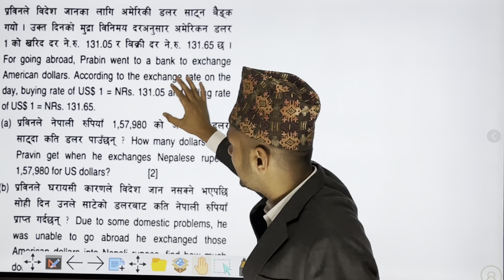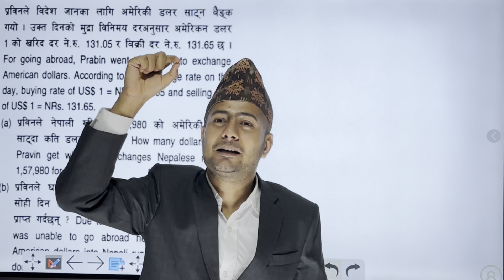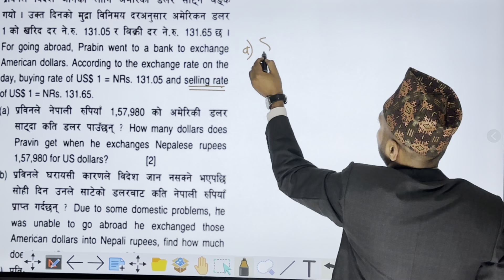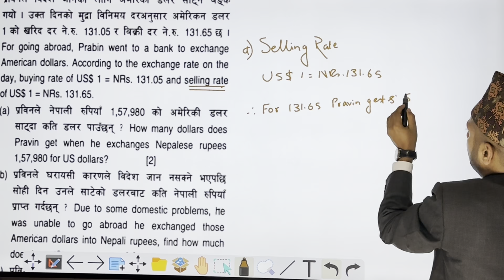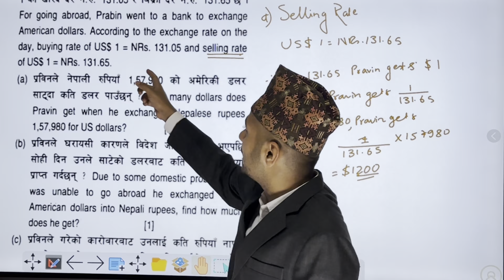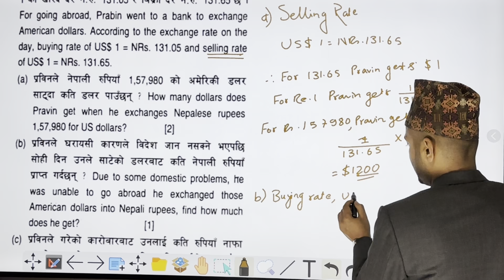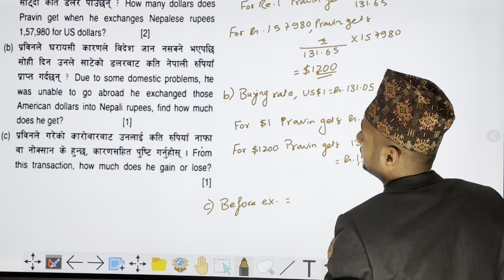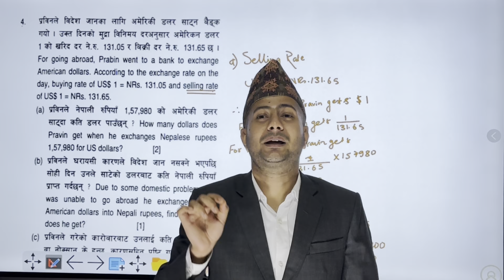Money Exchange | Class 10 C. Math New Syllabus | CDC 2080 Model Set Question | SEE C. Math Solution